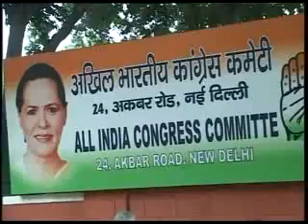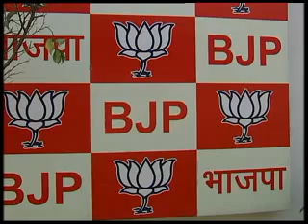Fresh twist in Delhi govt formation